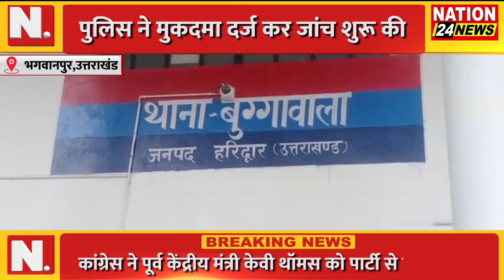BULLETIN || MP|| UK || UP || स्टे के बावजूद MDDA ने एक निर्माणाधीन भवन को गिराया || NATION 24 NEWS